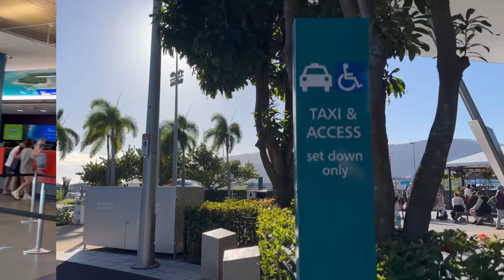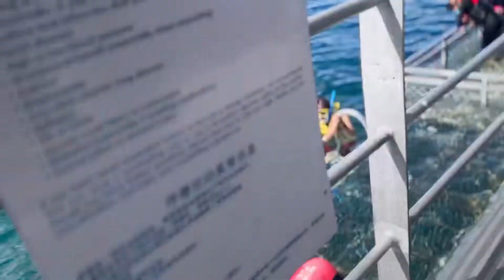Great Barrier Reef | Moore reef 🪸 |snorkelling | Adventures part of the tour | corals 🪸 🐠 🤿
Hello everyone, welcome back to the channel. This  is Roman Manandhar bringing you the different vlog along the way. So this time we are touring to Great Barrier Reef which is the world’s largest coral reef system composing 2900 individuals reef system and 900 island. Among this reef today we are exploring Moore Reef which is  1-25m in depth with plenty of reef for snorkelling and scuba diving.
So we book our cruise for Moore reef with sun lover reef cruise ​⁠​⁠@SunloverReefCruises which is I think the best adventure of my life. The view and the experience was at top. So all the gear are included so you don’t have to worry about the equipment for 🤿. But for scuba diving you have to pay extra 150$ if you haven’t book for scuba diving. In the reef we saw plenty of coral 🪸 and fish 🐠 🐟 🐠.
If you want to know more about prices comments ⬇️ .
Any way enjoy the vlog.And keeping supporting by liking, commenting and scribing😀😀😀 my channel and take care.